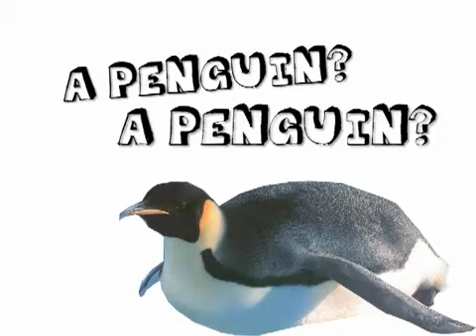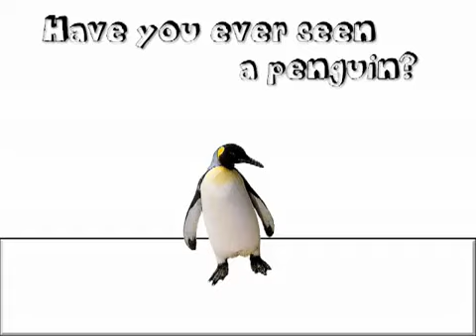Have You Ever Seen a Penguin Present Perfect song